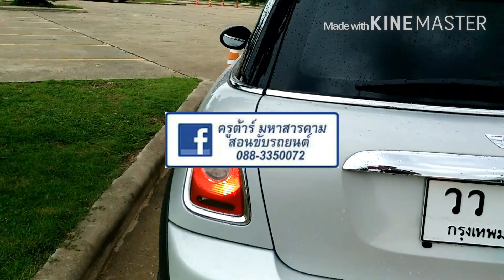สอนขับมินิคูเปอร์ ฝึกจอดมือใหม่